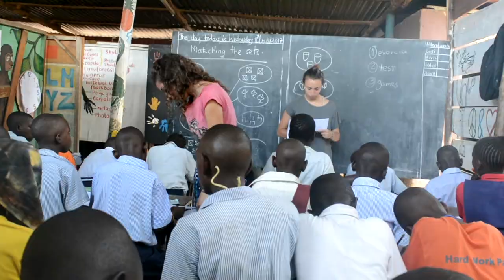Volunteer in Uganda with Brit Project Ten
Project TEN is an international development program that operates volunteer centres in developing areas. We bring together young Jewish adults from all over the world, to a program that combines volunteer work with local communities and service learning in the fields of international development, culture, identity and Jewish activism.
Visit ten program.org to get involved

Camera Gear: Nikon D5200
Sony A5000
Editing Software: Adobe Premiere
Speakers: UE Boom